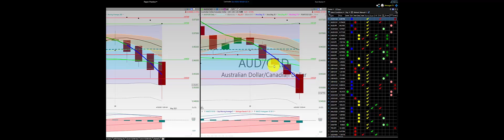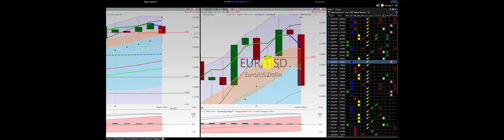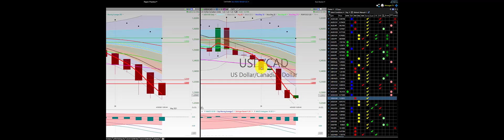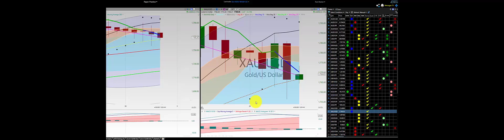20210430 FOREX Swing Trading Week In Review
FOREX Boot Camp Tortoise Capital Community of Professionals

20210430 FOREX Swing Trading Week In Review

This is a FOREX Swing Trading Education Video using the TC2000 Platform.

Dr. Ken Long's Tortoise Capital System (KL Bundle)

Plans and Pricing TC2000 Gold Membership required for KL Bundle

Eligible customers will receive a $25 discount on their first order of TC2000 service when they sign up.  This is the current promotion and could change at any time.

Dr. Ken Long's Tortoise Capital System